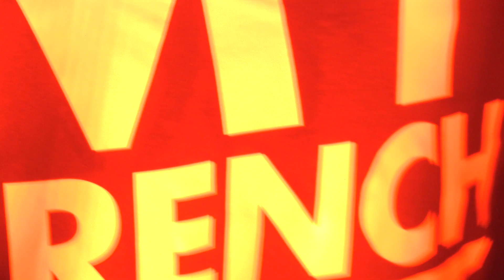DJ SNAKE B2B MALAA - LAZER FIELD ALMOST ALL-ACCESS @ HARD SUMMER 2019 - 8.3.2019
TURNUPTHEVOLUME (B/C I BEEN AWAY SO LONG MY MIC SETTINGS WERE A LIL LOWER... BUT THE AUDIO STILL BOMBBBB)

SO... you guys probably haven't seen me in a while on this channel lately b/c I've been working on more fashion type stuff... but MAN... I got the call from Meg to continue my streak at consecutive HARD SUMMER fests doing my thing... and so I dusted off the OG CANON VIXIA and started grabbing those raw moments for those few that appreciate this... I still got love for the rave, so here's a nice lil reunion vibe

+ DAMN, IT WAS LIKE 100 DEGREES BUDDS... Sorry I can't capture alllllllll the artists, but I was trying to survive too YOU FEEL ME?